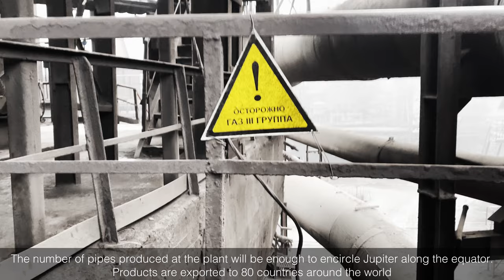The largest metallurgical plant of Metinvest Group chooses Kyiv Crane Machinery Plant cranes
At Kyiv Crane Machinery Plant, four electric overhead cranes were manufactured by order of PJSC «Ilyich Iron And Steel Works», including:

✔ one double girder crane KM-20.0/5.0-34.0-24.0/24.0-A3;
✔ one single girder crane KMO-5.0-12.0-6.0-A5;
✔ two single girder cranes KMO-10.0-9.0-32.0-A7 Ex.

✅ Due to the availability of components in our factory and optimized technological processes, all four cranes were manufactured in the shortest possible time.

⚙ Purpose of the KM-20.0/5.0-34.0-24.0/24.0-A3 crane: lifting and moving heavy components during the installation and repair of the main components of the air separation plant, liquid oxygen storage and gasification station.

⚙ KMO-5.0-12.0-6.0-A5 is designed for lifting and moving heavy components during installation and repair work of pumping and gas cleaning equipment in the gas shop.

⚙ Overhead cranes KMO-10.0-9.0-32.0-A7 Ex will be used for maintenance and repair work of two air heaters of blast furnaces, as well as for supplying refractory materials during their lining.

Ukraine, Kyiv.